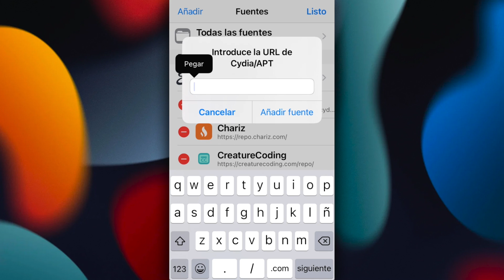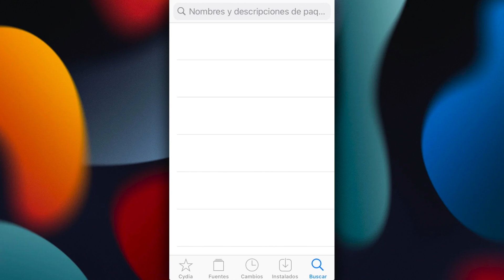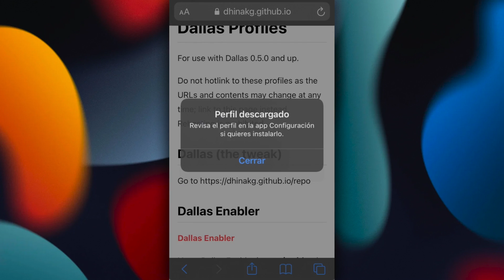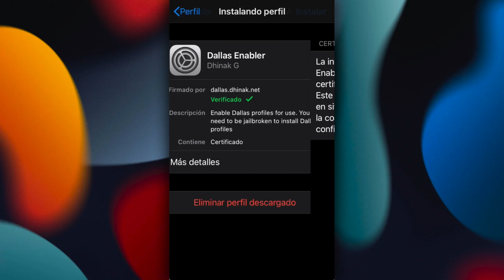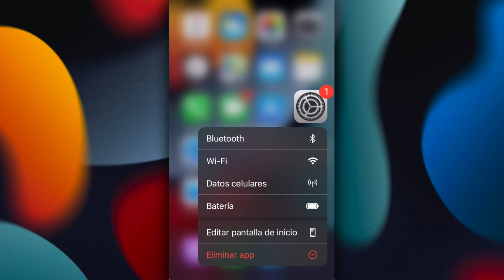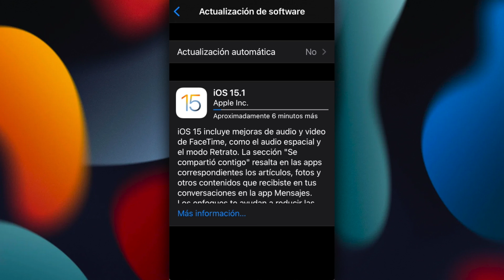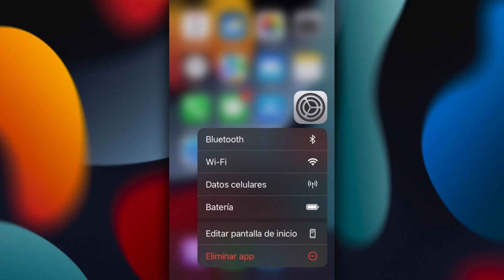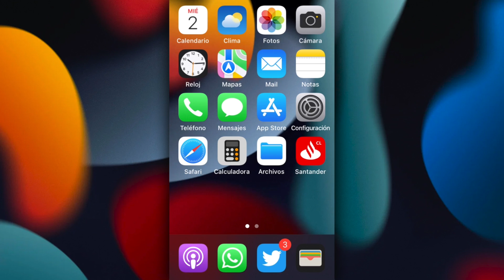TUTORIAL CON JAILBREAK ✅ NUEVO PERFIL PROHIBIDO iOS 15.1 SIN COMPUTADOR Y SIN SHSH (Dallas)